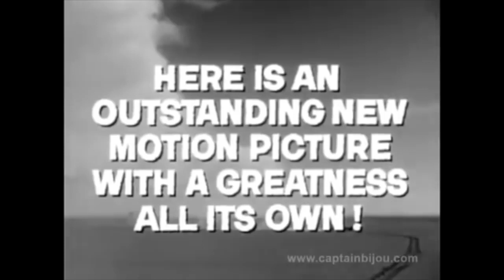3:10 to Yuma (1957) Trailer | Glenn Ford | Van Heflin | Felicia Farr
3:10 to Yuma (1957)

Broke small-time rancher Dan Evans is hired by the stagecoach line to put big-time captured outlaw leader Ben Wade on the 3:10 train to Yuma but Wade's gang tries to free him.

Director: Delmer Daves
Writers: Halsted Welles (screenplay), Elmore Leonard (story)
Stars: Glenn Ford, Van Heflin, Felicia Farr